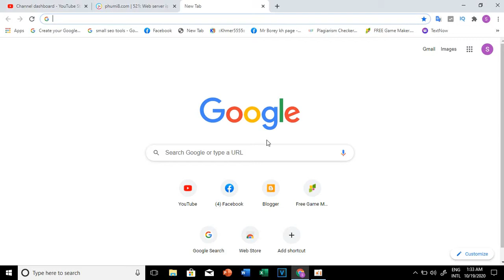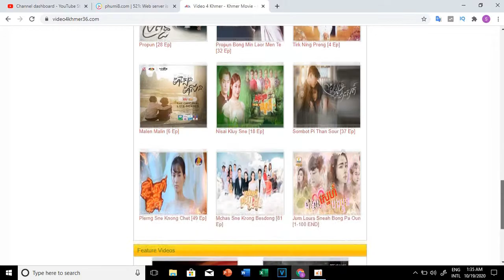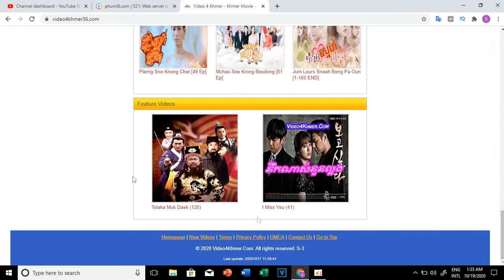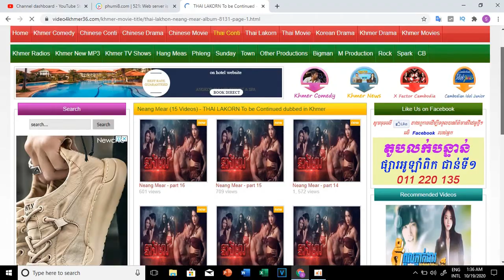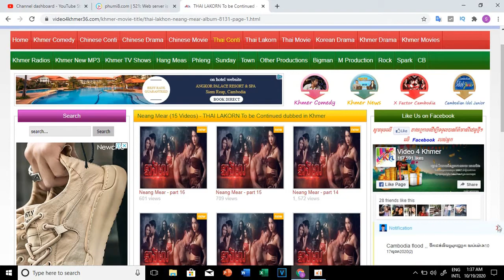Thai Movie Speak khmer New 2020 By Team Vlogger kh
Thai Movie Speak khmer New 2020By Team Vlogger kh